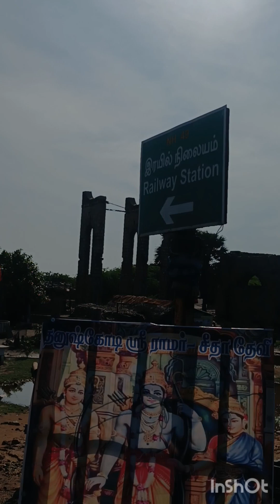Madurai, Rameshwaram, Brihadeeshwara Temple, Arunachalam, Vellore & Tirumala Tirupati